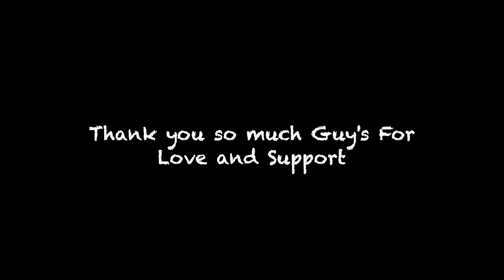KHAI ME BIKE GIR JATI AAJ TO Off-Road On Himaliyan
Hey
Thank you and We Love You Guy's
Aap K Bina Hum kuch be nahi hai